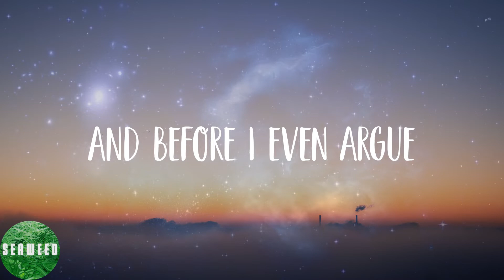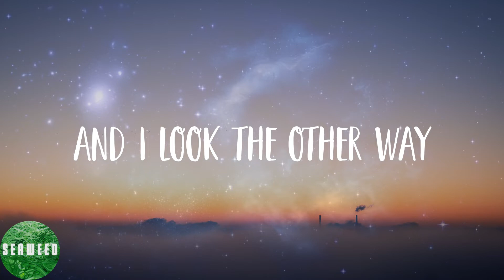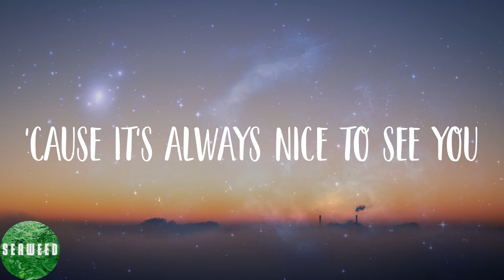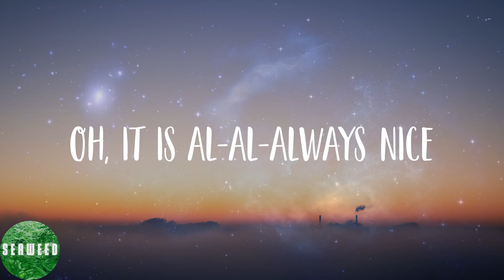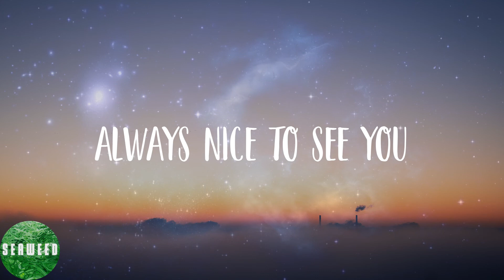AnnenMayKantereit - Tom's Diner (Lyrics)